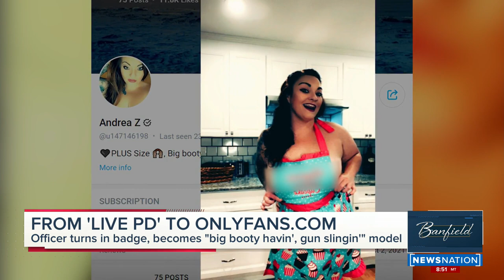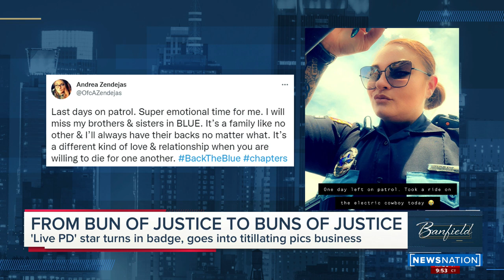Andrea Zendejas Joins 'Banfield'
Ashleigh Banfield's Talk Show on NewsNation